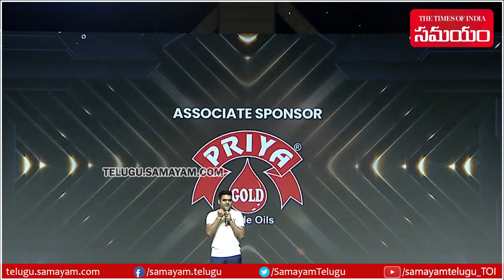Director PRAVEEN SATTARU Speech | Varun Tej | Gandeevadhari Arjuna PRE RELEASE | Samayam Telugu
Director PRAVEEN SATTARU Speech at Gandeevadhari Arjuna pre release event.